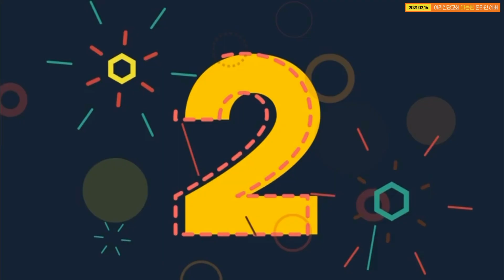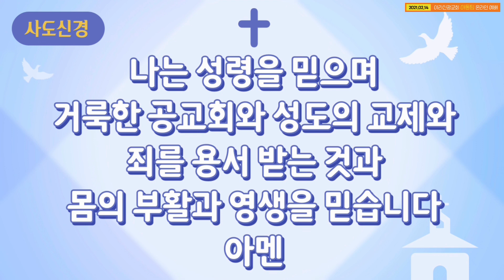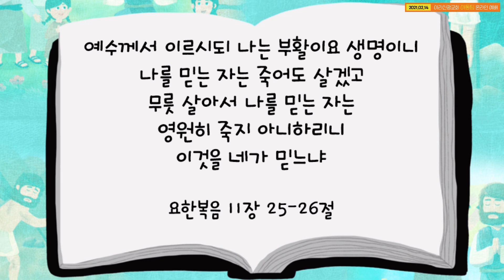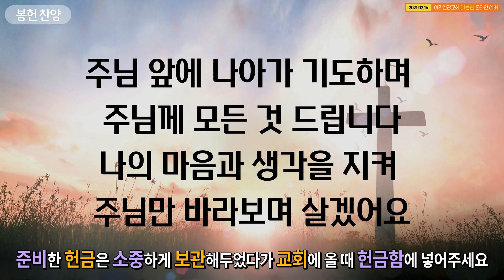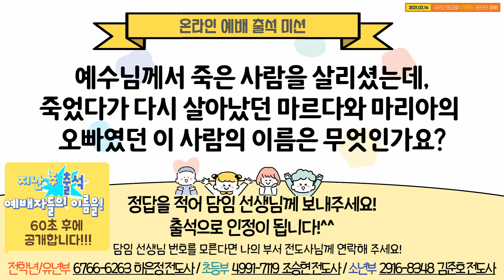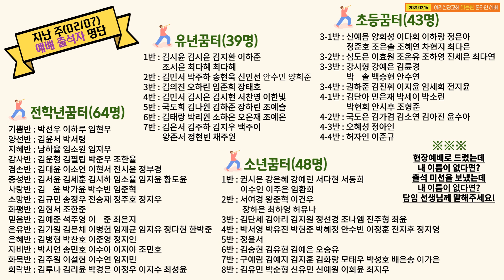2021년 02월 14일 이리신광교회 아동팀 온라인 예배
[예배 안내]
주일 낮 예배 1부 : 오전 7시, 2부:오전 9시30분, 3부:오전11시 30분,

[출처]

1. 음원
  - 가장 높으신 하나님 : 파이디온 선교회 Show Me Your Faith
  - 성령님 환영합니다 : 기독교캠프코리아 캠키즈워십 1
  - 예수님의 피값으로 : 어린이전도협회 2019 성경학교 “i'm a Christian" 찬송 율동
  - 우린 주의 자녀 : 어린이전도협회 2020 성경학교 “하나님의 전신갑주 Victory" 찬송 율동

2. 영상
  - 카운트다운 : 팻머스문화선교회 홀리키즈
  - 주기도문송 : 키즈벤처 4집 주기도문(새번역) / 온누리교회 CGNTV